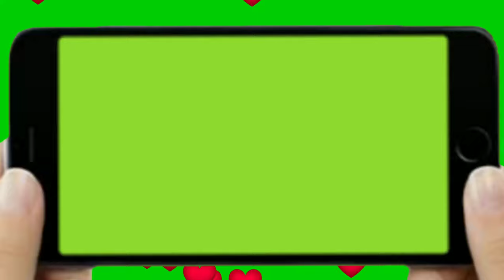landscape phone frame greenscreen chromakey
support me.